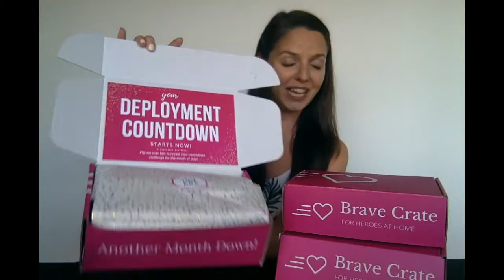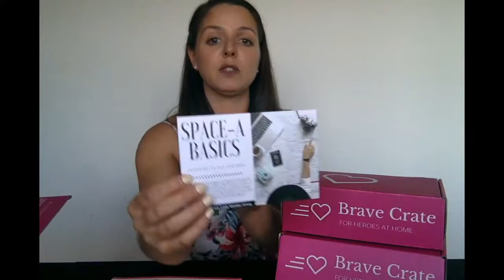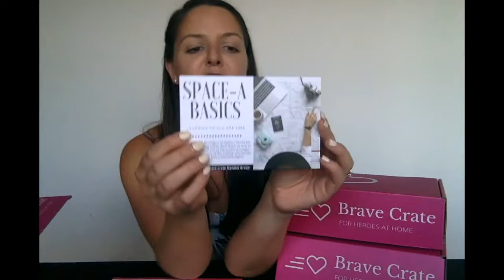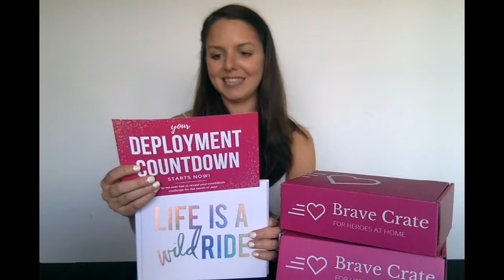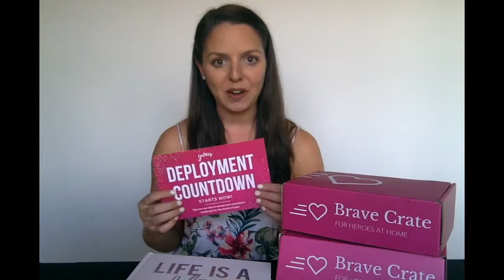July 2019 Unboxing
We are so excited to share everything inside of the July Brave Crate!!
Let me be honest- prioritizing time to make memories while my spouse is deployed can be a real struggle. Between the busyness of life during a countdown and the stress of missing a loved one it can be tempting to let the deployment dies fly by without seeking out new experiences. But these days are only happening once, and I know that part of the joy of our homecoming reunion will be sharing stories about the experiences we’ve had in this season of separation. So I plan the day trip, or vacation or girls night- and I remember each minute to share with the one I love later on.

This month the Brave Crate community kicks off our summer countdown by focusing on adventure and travel with our Flying Solo themed box . We’ve sent all of the essentials you need to inspire summer adventures big and small.

So go ahead- take that road trip, plan that destination weekend or discover your city with a staycation! Whether you’re literally flying or just flying high on the adventure right where you are, I hope that everything inside this months Brave Crate inspires you to make this months deployment countdown truly count.